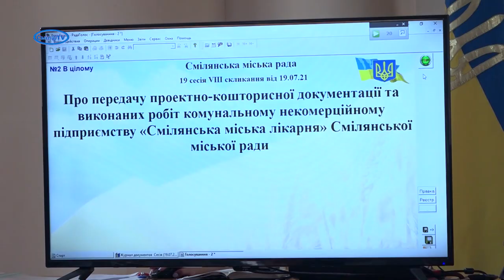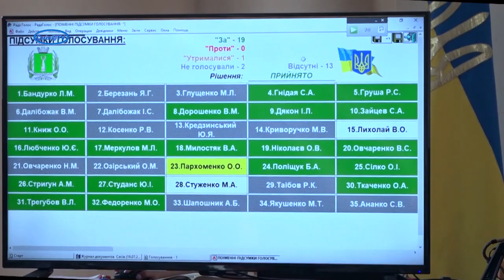Думки депутатів щодо конкурсу на директора МБК. Завершують ліквідацію міськздороввідділу